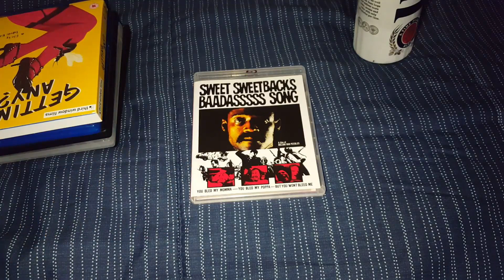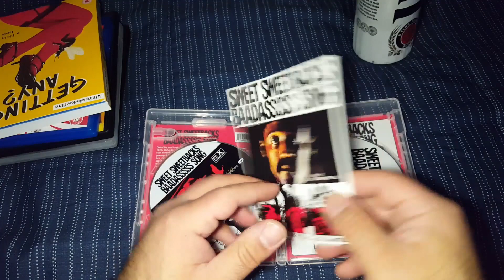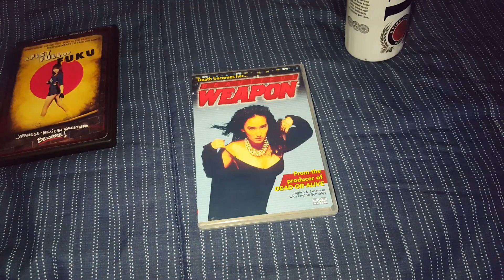Blu-ray Update September 2019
What I got in  September.

Sweet Sweetback"s Baadasssss Song
Getting Any?
Love Exposure
Wild Zero
Beautiful Weapon
A Fist Full of Fuku